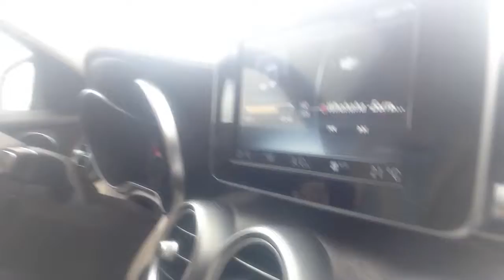"Быть казахом это модно"